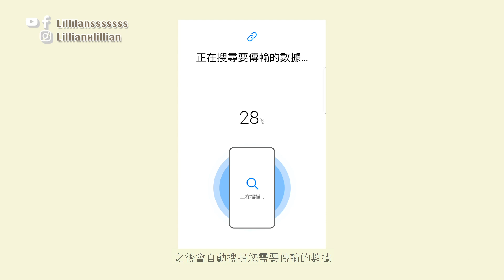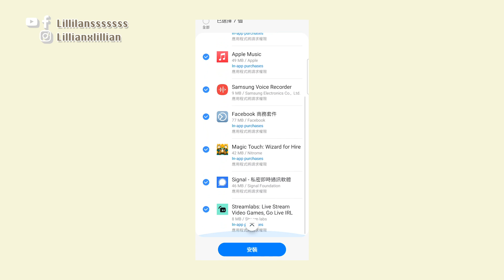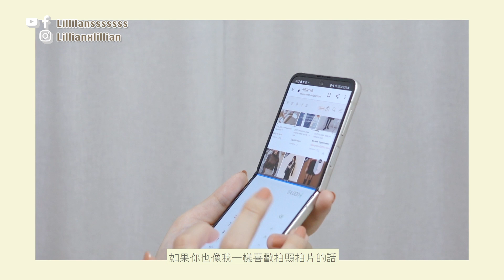MIRROR 代言 Galaxy Z flip 3 開箱！新手入門必看 iOS轉Android 教學！直接匯入WhatsApp對話方法！（Feat. Samsung）｜Lilliansssssss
新手入門必看iOS轉Android教學！MIRROR代言Galaxy Z flip 3開箱！直接匯入WhatsApp對話方法！（Feat. Samsung）｜Talk分享｜Lilliansssssss

用iPhone的鏡粉看過來！現在再沒有藉口說轉會麻煩了！因為超簡易的新手入門教學到了！由iOS轉Samsung Android機只要一個App同一條線就得，連WhatsApp都可以直接轉到過去！😎

我作為多年的Samsung手機用戶，當然都有好多tips想同大家分享啦！想輕輕鬆鬆好似Anson Lo@MIRROR 那樣在不同地方打卡？那就要先先這條影片了！

00:00 - 00:23 前言
00:25 - 01:06 iOS轉Android教學
01:07 - 01:26 把WhatsApp由iPhone轉去Samsung的方法
01:29 - 02:56 Samsung Galaxy Z Flip 3 功能